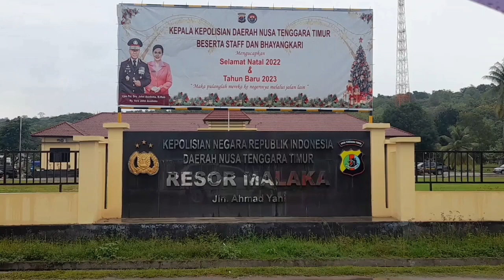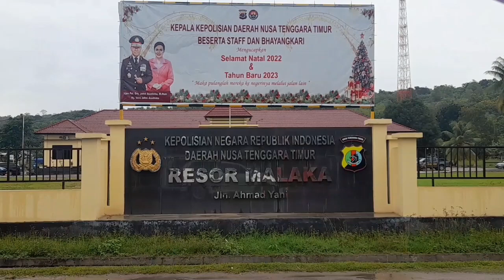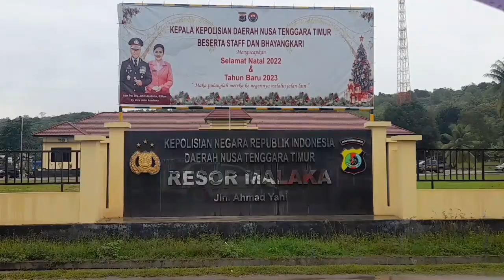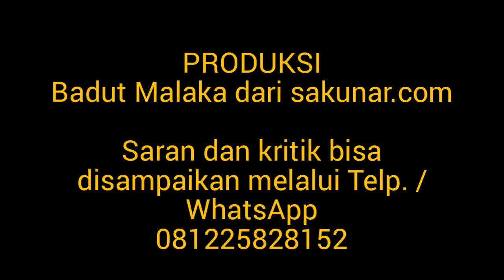Polres Malaka Terima 10 Pengaduan Seputar Kisruh Pilkades Serentak 2022 || NTT